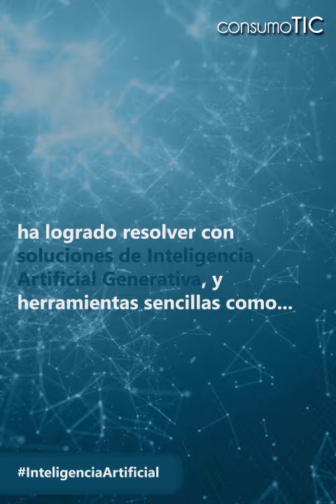IA Generativa: mayor competencia para “tienditas y pequeño comercio”.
⚙ Eliminar deficiencias de proveeduría, así como establecer canales de comunicación más ágiles y eficientes entre pequeños comercios y grandes fabricantes, el objetivo de soluciones de IA Generativa que ofrece Yalo en México.